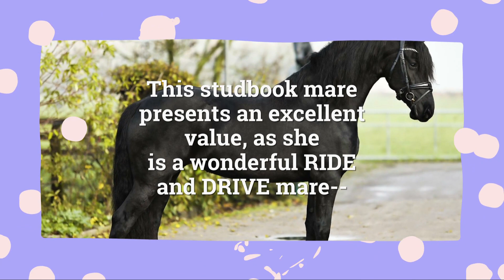kayla, Friesian Horses for sale questions?